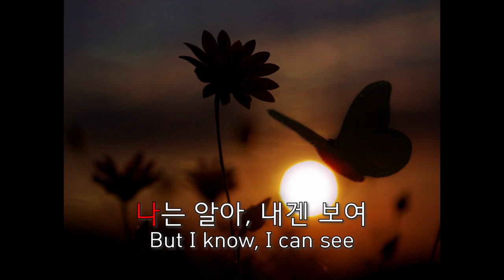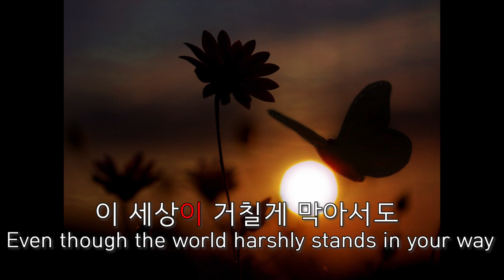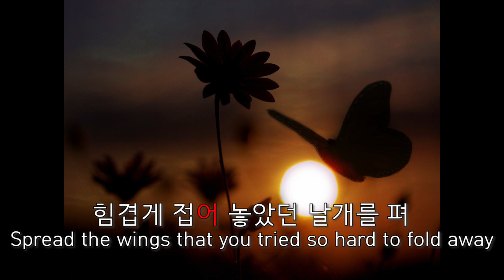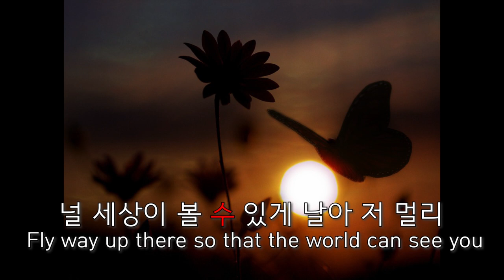[Korean Song#1] Loveholics - “Butterfly”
This song is from the soundtracks of the Korean movie 국가대표(Take Off, 2009). The song is called "Butterfly" and it's sung by the Korean band group 러브홀릭스 (Loveholics). I've always found the lyrics so touching and empowering, and I thought I'd make a lesson out of this song. I will put up the lesson where I walk you through and break down each line of the lyric as soon as it's ready. Enjoy the song first with this lyric video :) Try repeating after the lyrics with hangul subtitles to practice reading Korean!

♬Music Credit♬
Loveholics "Butterfly"

Love,
Vicky